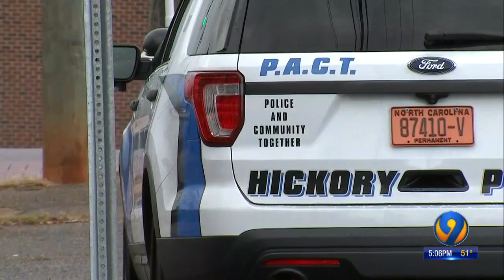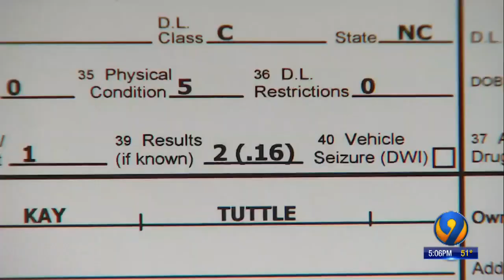HS principal charged with DWI after colliding with minivan, pedestrian, building in Hickory